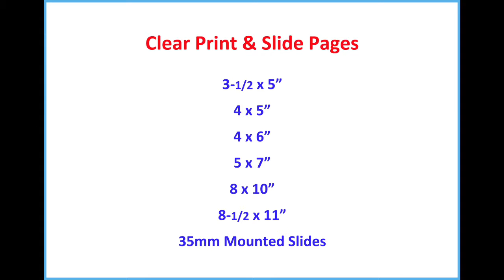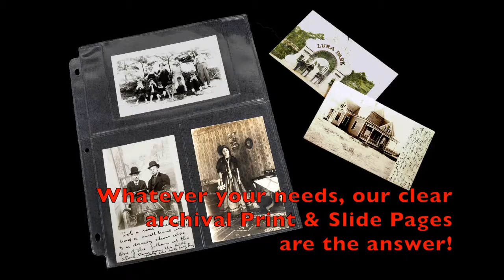Archival 3-Ring Pages for Prints Documents and Slides